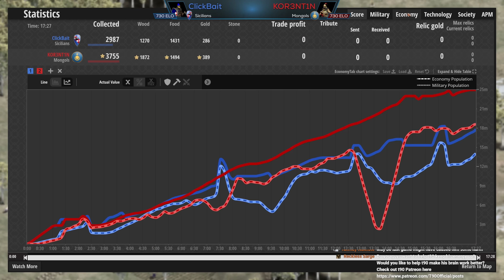No Stone on the Map?! (Low Elo Legends)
Wait.. MegaRandom can generate NO STONE?! How will these Low Elo Legends adapt to this?! ClickBait vs KOR3NT1N